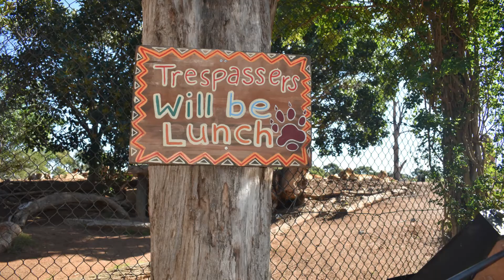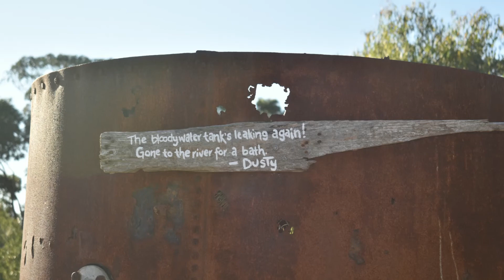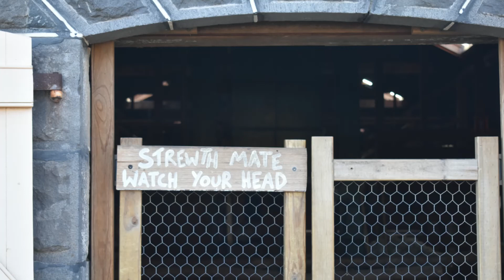Werribee Zoo - 12th May 2021 - Von